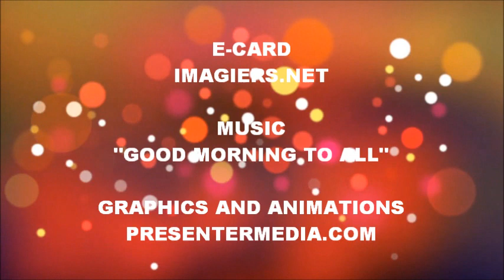¡FELIZ CUMPLEAÑOS LILIAN!